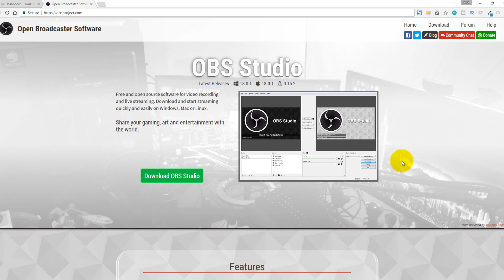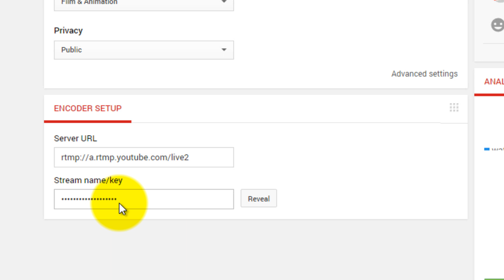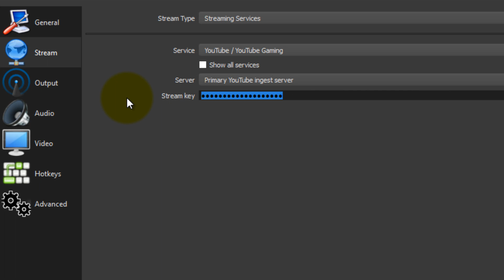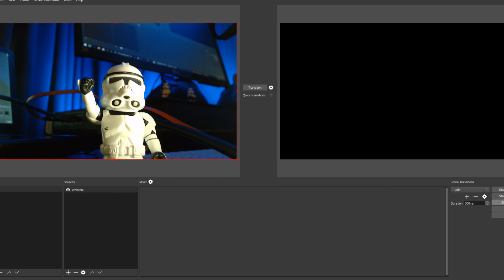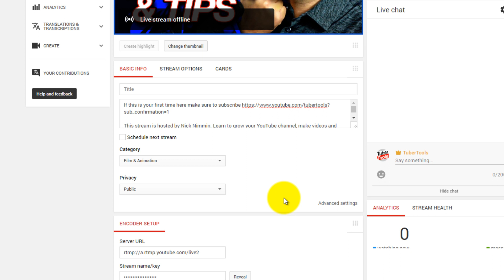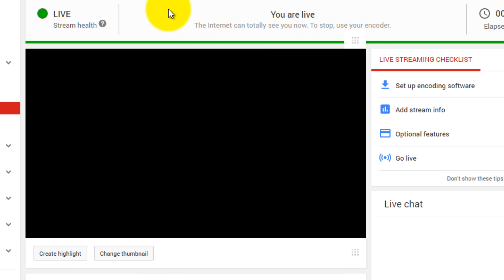How To Live Stream On YouTube With OBS | Fast Start Guide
Learn how to live stream on YouTube with OBS. This quick start live streaming guide will help teach you what you need to know to go live now on YouTube. Live streaming with OBS is very easy and fast to learn and you can do it on Windows, Mac and Linux.

If you have a topic you want me to make a video about use nicknimmin in the comments.